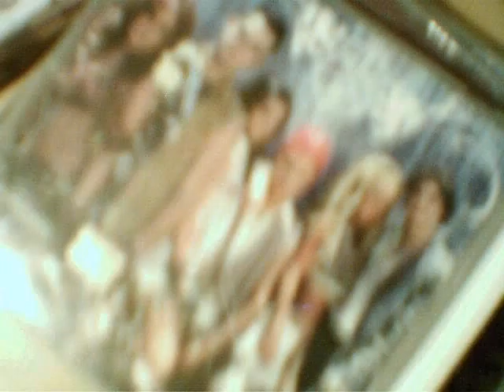all my cd's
thats all my cd's just for you to know a little bit what kind of music i love hope you like it too tell me if you like of the cd's and i will uploed songs or some of them are with dvd the makin of